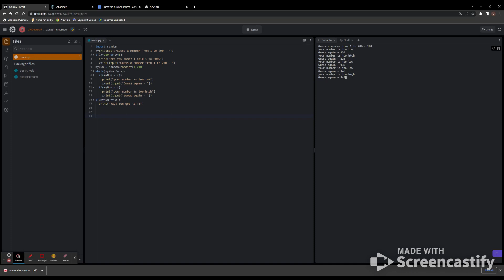Guess the Number!!!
This was made in replit at school lol